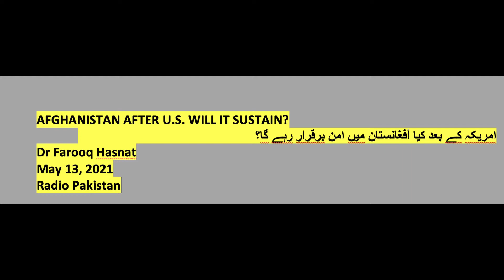AFGHANISTAN AFTER U.S. WILL IT SUSTAIN? DR FAROOQ HASNAT - MAY 13, 2021-Radio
AFGHANISTAN AFTER U.S. WILL IT SUSTAIN?
     امریکہ کے بعد کیا أفغانستان میں امن برقرار رہے گا؟
Dr Farooq Hasnat
May 13, 2021
Radio Pakistan